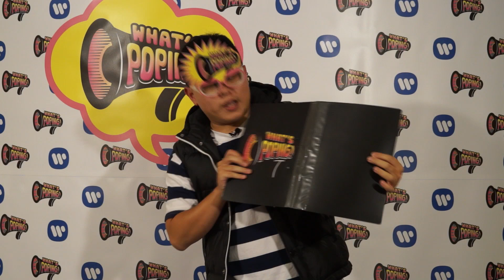【What's POPing】- Sia 希雅 & The Greatest Showman OST 大娛樂家電影原聲帶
「What's Poping」，現在流行什麼？就讓 在納編 報你知。
最新、最流行的西洋音樂資訊，馬上鎖定【What's Poping】!

【What’s Poping】帶你了解最in音樂流行
休傑克曼超Huge？在納編教你如何抱到男神
中西天后世紀合體！飆高音挑戰你的耳膜